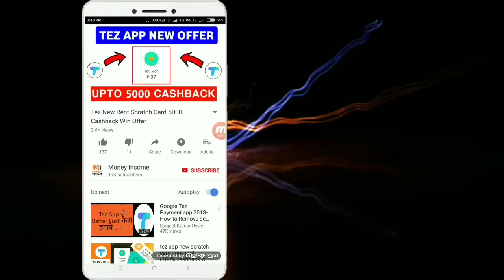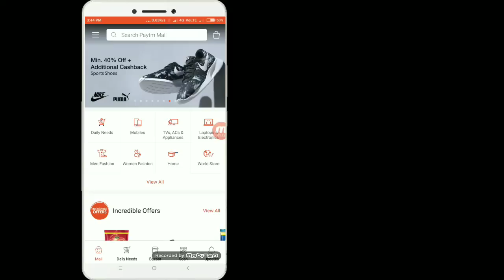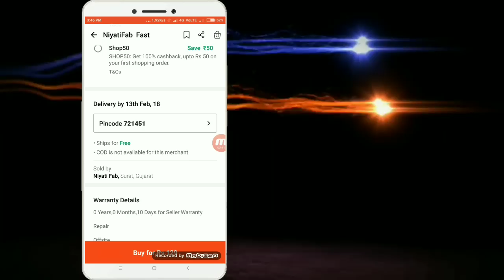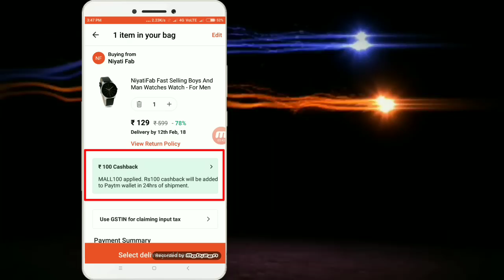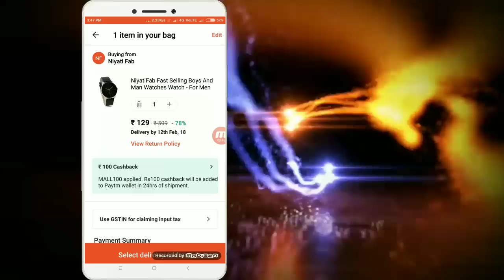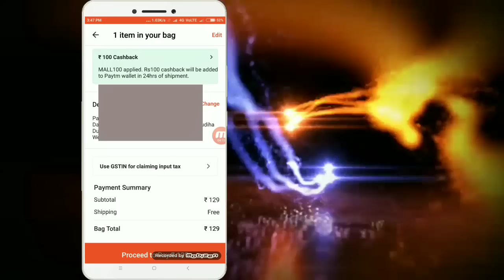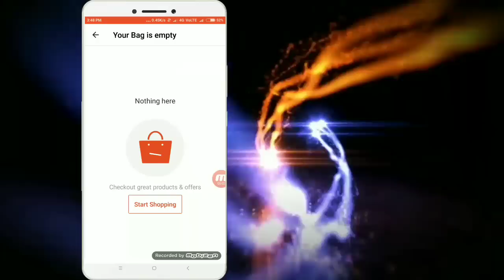RS 29 Rupees Smart Watch Jaldi Loo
Download Paytm mall app

Sarah :- NiyatiFab Fast Selling

MALL100 Code Use & 100 Rupees Cashback of shipment 24 hower